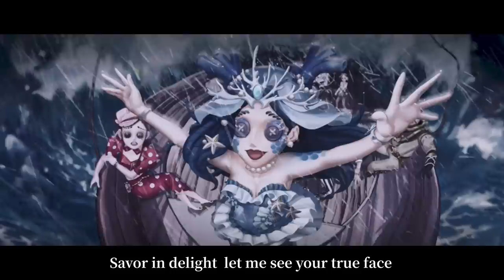IdentityV | Season 16 Essense 3 Background Story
The hallowed queen of the sea has the darkest past... Forever seen as a tragedy that befell a seemingly quaint village.. She will never forgive those who betrayed her trust!🌊